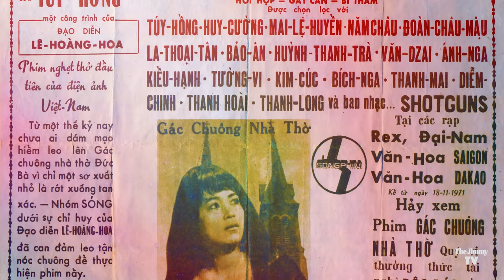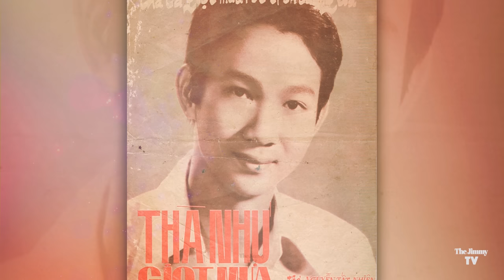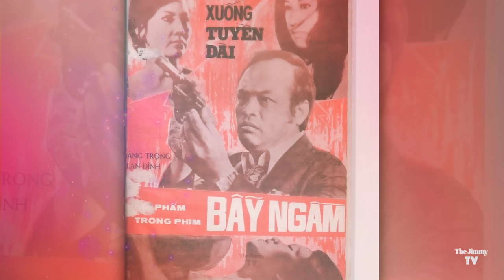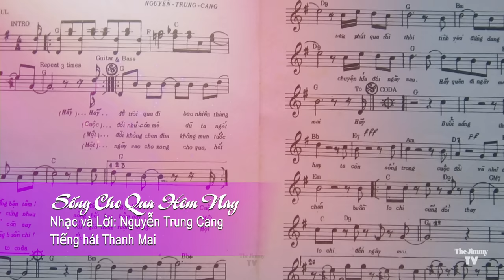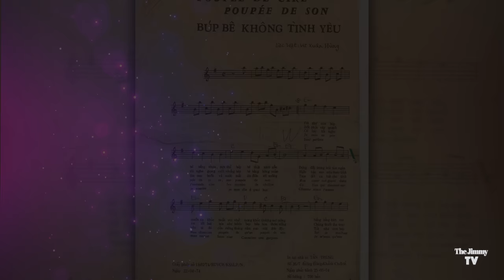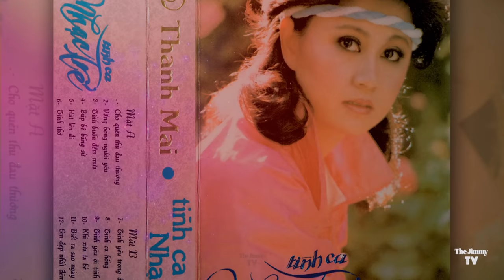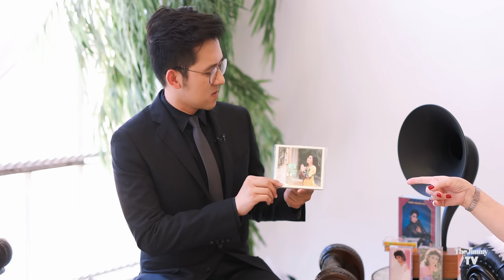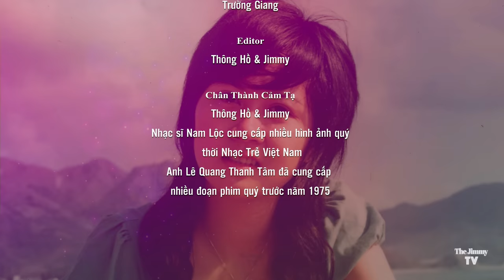Thanh Mai | Bước Chân Dĩ Vãng #30 | The Jimmy TV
The Jimmy TV - Bước Chân Dĩ Vãng #30: Ca sĩ Thanh Mai
Producer: Jimmy-Nhựt Hà
Camera: Hồ Đoàn
Makeup & Hair: Lay Minh
Graphic Design: Trường Giang
Editor: Jimmy & Thông Hồ
Recording at : Los Angeles, CA
Chân Thành Cảm Tạ: • Nhạc sĩ Nam Lộc cung cấp nhiều hình ảnh quý thời Nhạc Trẻ Việt Nam
                                     • Anh Lê Quang Thanh Tâm đã cung cấp nhiều đoạn phim quý trước năm 1975

2/ CHECK OR MONEY ORDER:
The Jimmy TV INC
12621 Moordale Cir. Unit J